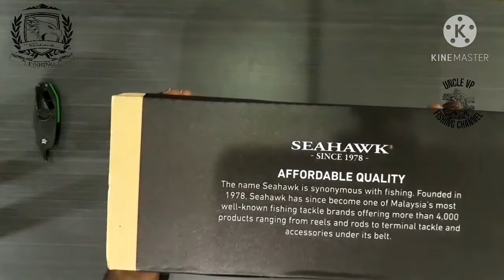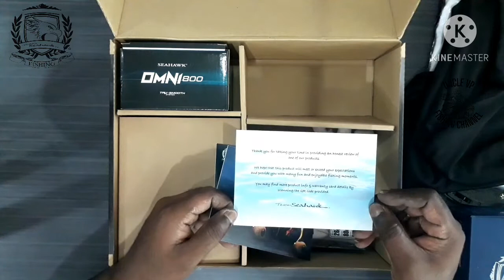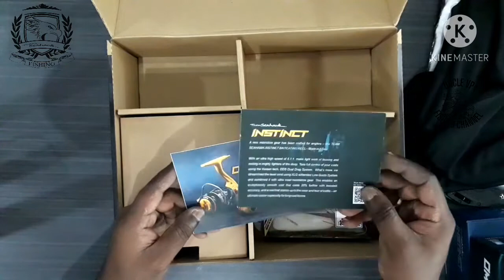VLog #006 - Unboxing Team Seahawk Influencer starter Pack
Kali ni kita buat video unboxing kotak stater pack utk Team Seahawk Influencer dan review ringkas utk beberap product seahawk.